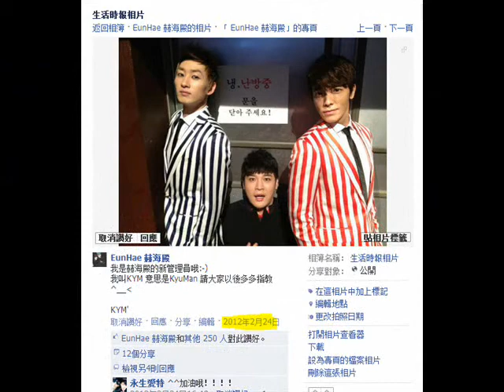eunhae year 2013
starting of 2013,i realize that they having lots of moments,then i decided to make as a video for eunhae shippers